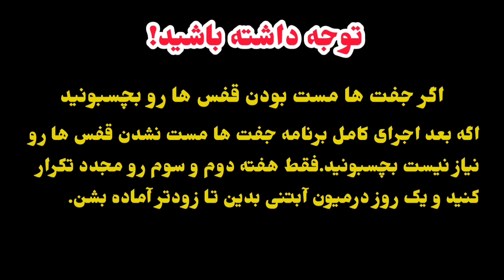طریقه صحیح جفت زدن قناری + علائم جفت شدن قناری ها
سلام دوستان عزیز ویکی بردی حالتون چطوریاس؟ ما امروز در این ویدئو اومدیم طریقه صحیح جفت زدن قناری ها رو توضیح دادیم.معمولا اکثر افراد مبتدی ضعف خیلی شدید در جفت کردن قناری ها دارند که اکثریت هم راه اشتباه رو انتخاب و امتحان میکنند.خواهشی که دارم به هیچ وجه از این شاخه به اون شاخه نپرید فقط طبق روش یک شخص جلو برید که به مشکل نخورید.راستی یادمه خیلیاتون تقاضا کردید که علائم جفت شدن قناری ها چیه که من در این ویدئو اومدم علائم جفت شدن قناری ها هم توضیح کامل دادم.
حتما تا انتهای ویدئو تماشا کنید چراکه این ویدئو پر از نکته های مهم هست که میتونه بهتون کمک زیادی بکنه.من در این ویدئو سعی کردم مهمترین نکات که توی ذهنم بود رو براتون توضیح بدم.مطمعن باشید اگه بخوام حرف بزنم هر ویدئو شاید بالای نیم ساعت تایم ببره ولی همیشه سعی میکنم مهمترین ها رو براتون توضیح بدم که از ویدئو خسته نشید.اگه گاهی نکته ای یادم رفت به بزرگی خودتون ببخشید ولی مطمعن باشید در ویدئوهای مرتبط جبرانش میکنم.ارادتمند شما فرهاد روحی❤